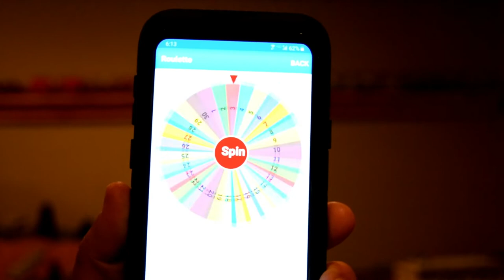1000 Sub Giveaway Contest Winner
Model Railroad, Trains, Operations, Layout, HO Scale, Rail Fanning, Scenery, Kit Building, Scratch Building, Kit Bashing, Running Trains, Eagle Valley Model Railroad